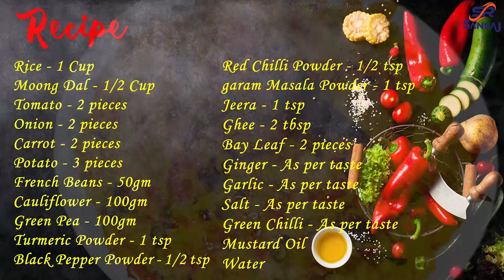Dal Khichdi Recipe | परफेक्ट दाल खिचड़ी | Pressure Cooker Khichdi | Makar Sankranti Khichadi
Dal Khichdi Recipe | Pressure Cooker Khichdi | Makar Sankranti Khichadi  | Makar Sankranti Special Recipe | परफेक्ट दाल खिचड़ी | Masala Moong Dal Khichdi | Moong Dal Khichdi | Cooking With Sanraj

Preparation time: 12 Minutes
Cooking time: 13 Minutes
Servings: 4 Person

Ingredients:--
Carrot - 2 pieces
Potato - 3 pieces
French Beans - 50gm
Cauliflower - 100gm
Green Pea - 100gm

00:00:00  - Intro
00:00:23  - Ingredients Required
00:00:48  - Washing Dal & Rice
00:01:13  -  Frying Ingredients
00:03:05 - Final preparation
00:03:50 - Serving

Dal Khichdi Recipe, Pressure Cooker Khichdi, Makar Sankranti Khichadi, Makar Sankranti Special Recipe, Moong Dal Khichdi, cooking with sanraj

Thanks!